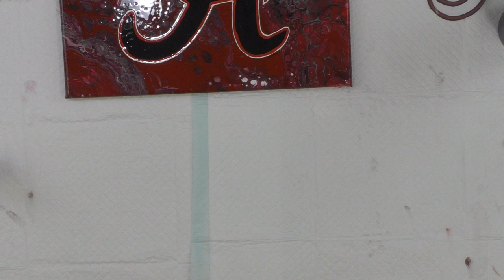(269) COLLEGE LOGOS Embellishing the 5 Pour Paintings w/College Logos & Varnishing SandraLett 013119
I embellished these pour with regular acrylics.  Let them dry.  Then I used a very slightly damp sponge and Gamvar Gloss Picture Varnish by Gamblin It is better to just do a very light coat of varnish... allow to dry and then do another coat if you would like.  It does not get super slick like High Gloss Varnish typically does... this just seals it, brings the color back to life and gives it a slight glossy sheen.